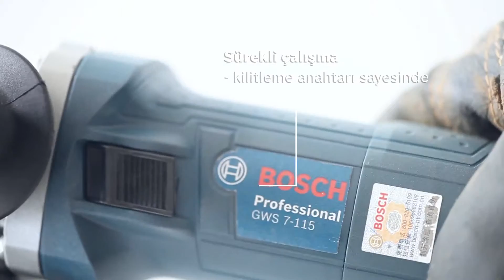BOSCH GWS 7-115 Avuç Taşlama Ürün Videosu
BOSCH GWS 7-115 Avuç Taşlama 720 Watt 115 mm

Daha uzun kullanım süresi için optimum soğutma sağlayan özel geliştirilmiş hava girişleri
Yüksek kullanıcı güvenliği için dönmeye karşı emniyetli koruma kapağı
Bosch'un güvenlik şalteri makinenin kontrollü çalıştırılmasını sağlar - daha yüksek kullanıcı güvenliği için